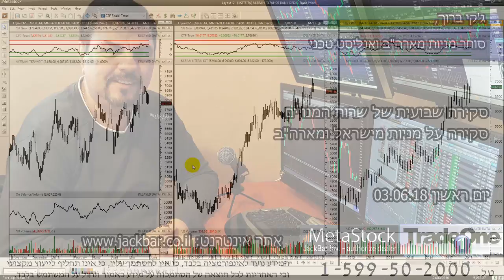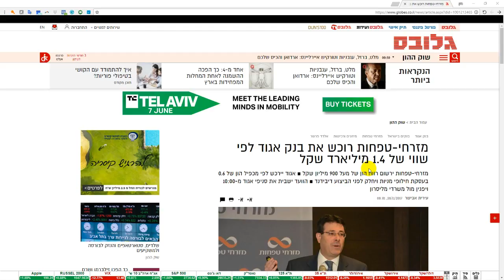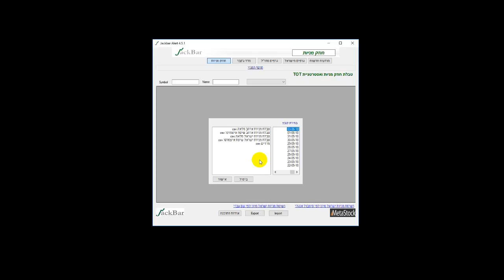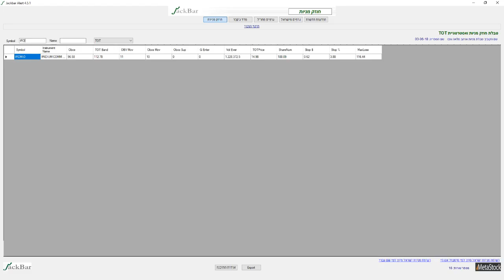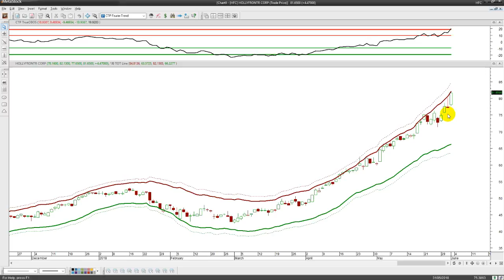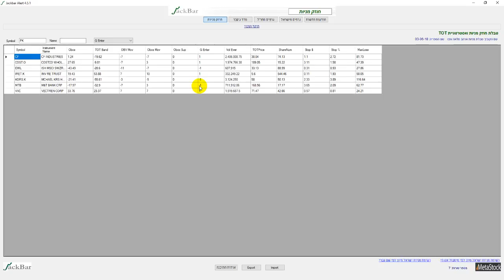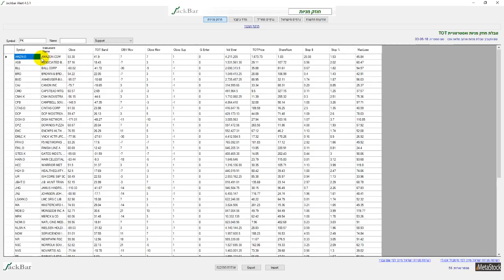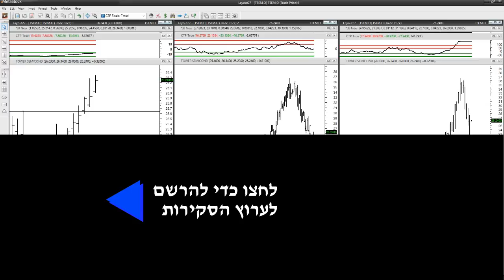סקירה טכנית שבועית על מניות נבחרות מישראל ומארה"ב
סקירה שבועית מצולמת של ג'קי ברוך על מניות מישראל ומארה"ב
הצטרפו עכשיו לרשימת התפוצה או לשרות המנויים לחודש ניסיון בעלות של 50 ש"ח בלבד!
רוצים ללמוד את השוק האמריקאי ולייצר הכנסה נוספת משוק ההון? לחצו בקישור הבא
רוצים לראות כיצד יצרתי תשואה של 24% בחודשיים לחצו כאן: